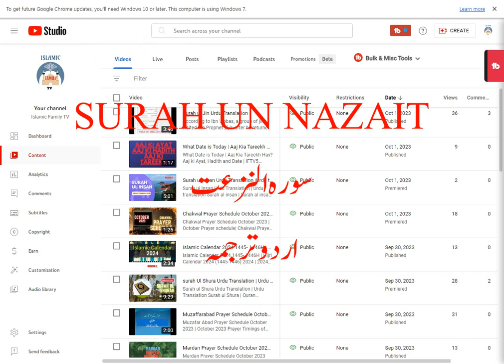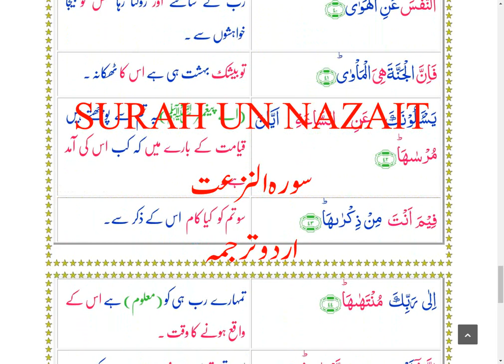Surah un Naziat Urdu Translation | Urdu Turjuma Surah un Naziat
Surah An-Naaziat is the 79th surah (part) of The Blessed Quran. It implies The people Who Long. It has 46 ayaat (sections) and was uncovered in the blessed city of Makkah
The Surah opens with promises declared by the heavenly messengers who take the spirit at passings and the people who rush to complete Allāh's Orders, and the individuals who lead the undertakings of the universe as indicated by Heavenly Will, to guarantee that the Revival will surely happen and the second eternal life will unquestionably occur.
Then, at that point, relating the narrative of the Prophet Moses and
Then, at that point, in vv. 27-13, contentions have been given for the Great beyond and eternal life. In such manner, the deniers have been posed the inquiry: "Is your revival a more troublesome undertaking or the formation of the enormous Universe which spreads around you to endless distances with bunches of its stars and planets? Your entertainment can't be hard for the God for Whom this was a simple assignment. Subsequently, in the wake of introducing, in a solitary sentence, an unequivocal contention for the chance of the Great beyond, consideration has been attracted to the earth and arrangements have been organized in it for the food of man and creature and of which everything affirms that it has been made with extraordinary insight for satisfying some specific reason. Highlighting this the inquiry has been left for the keenness of man to consider for itself and structure the assessment whether censuring man subsequent to having designated power and obligations to an animal like him in this wise framework would be more with regards to the requests of shrewdness, or that he ought to pass on in the wake of committing a wide range of wrongdoings on the planet and ought to die and blend in the residue for ever and ought to never be demanded an explanation from concerning how he utilized the power and satisfied the obligations shared with him.
surah naziat
surah an naziat full
surah nazeeya
surah nazeeya full
surah nazeeya sudais
surah nazeeya tilawat
surah nazeeya qirat
tilawat e quran surah an nazeeya
surah nazeeya for kids
surah nazeeya beautiful recitation
al quran surah an nazeeya
beautiful recitation of surah an nazeeya
naziat
an naziat
nazeeya
an nazeeya
full
with text
sudais
Surah
Islam (Religion)
Quran (Religious Text)
Koran
Allah (Deity)
Prophet Muhammad
English Translation
English Transliteration
Mishari Bin Rashid Al-Afasy
An-Naziat
quran
soothing
allah
qari
recitation
best quran
2019

Popular Ytube Searches

juzz amma
Ayatul kursi
ayatul kursi x 100
beheaven
be heaven
spiritual
soul
sound
music
omar hisham
love
positive
happy
happy sound
loving
surah mulk
surah rahman
surah baqarah
ayat al kursi 100 times
surah yaseen
ruqya
al fatiha
motivational
spiritual music
healing frequency
soothing relaxation
relaxing
ruqyah
sihr
surah rehman
iphone 12 pro
android
iphone
iOS
Quran
Arabic
English
translation
recitation
transliteration
text
meaning
Surat
Surah
Mishari Rashid
AlAfasy
Afasy
Al-Afasy
Ibrahim Walk
Koran
HD
full
complete
79
Naziat
Those Who Drag Forth